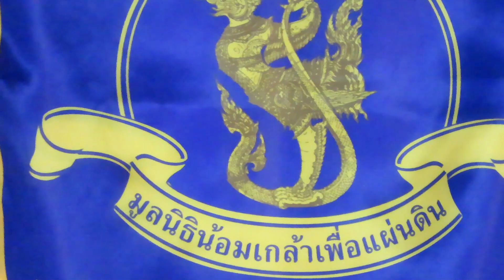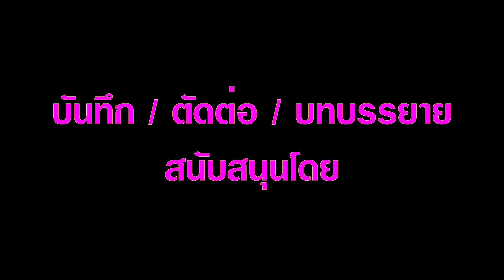มูลนิธิน้อมเกล้าเพื่อแผ่นดิน จังหวัดสุราษฎร์ธานี